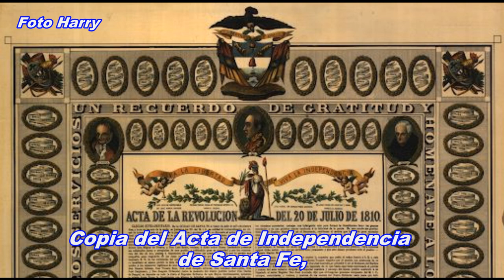20 de Julio día de la Independencia de Colombia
La Independencia de Colombia fue el proceso que llevó al final el período de dominio del Imperio español en el actual territorio del país. Dicho proceso se libró en medio de un conflicto desarrollado entre 1810 a 1819 para emancipar los territorios que entonces comprendían el Virreinato de la Nueva Granada.